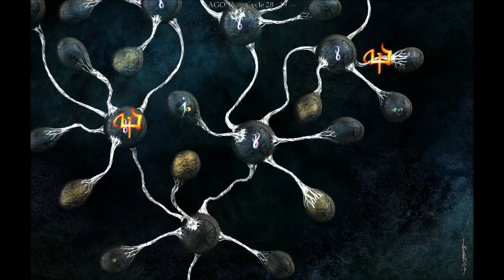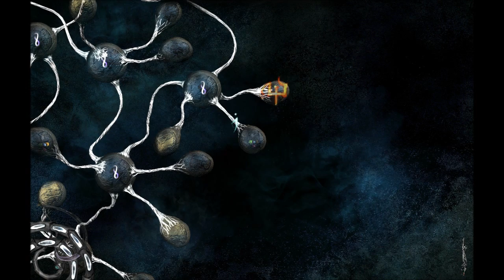I Play Therefore I Learn in The Void (46). Rewind a few steps.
I'll go back a few steps and choices in an attempt to rescue another void-dweller.